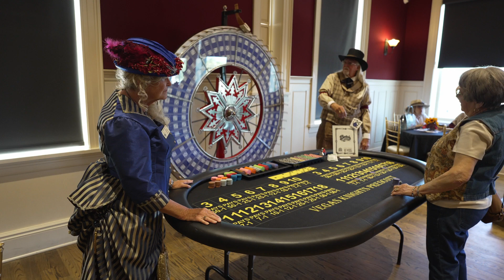Western Heritage Center Highlights Casino Night 2023 Prod